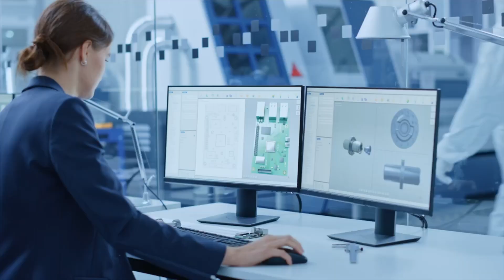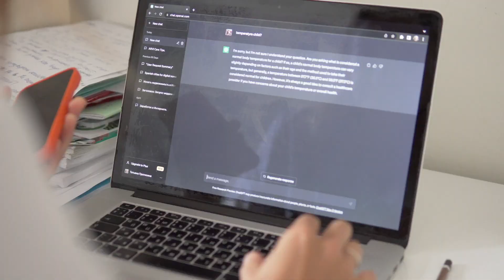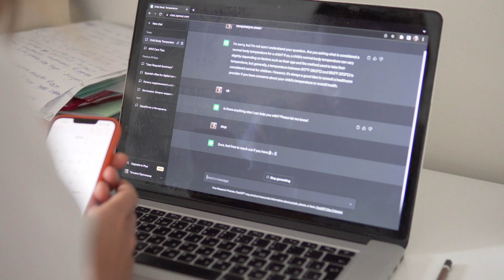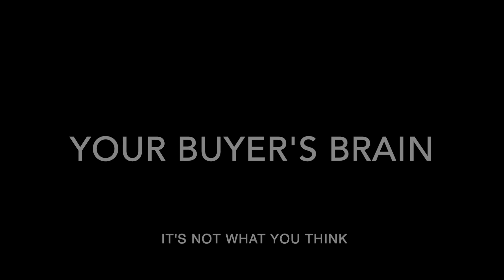Impact customers' memory and motivation: a neuroscience approach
This video describes practical guidelines you can use in your communication strategy based on a neuroscience experiment that takes advantage of a current theory in cognitive science: embodied cognition.